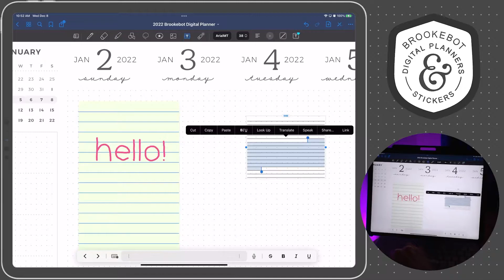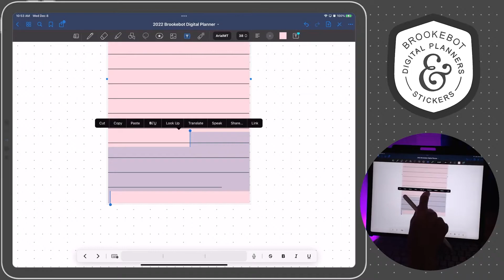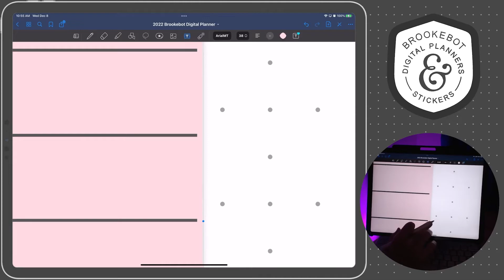Make Editable Note Card w/ Text Box in GoodNotes iPad App